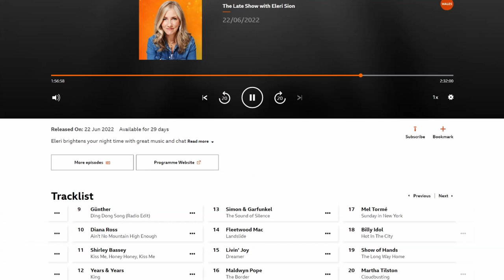Eleri Sion Plays The Border BBC RADIO WALES